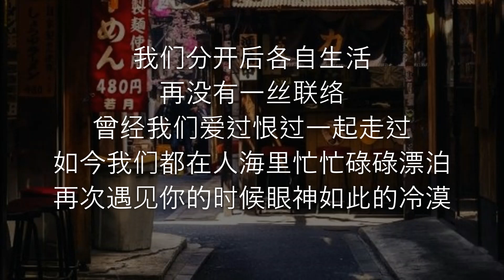刘心 - 我们分开后 《曾经我们爱过恨过一起走过 如今我们都在人海里忙忙碌碌漂泊》 歌词 lyrics